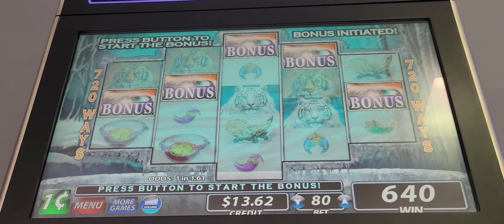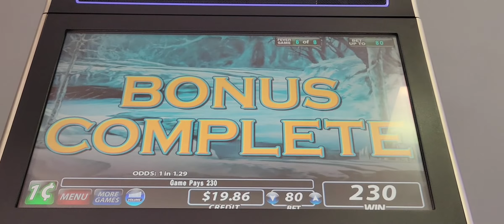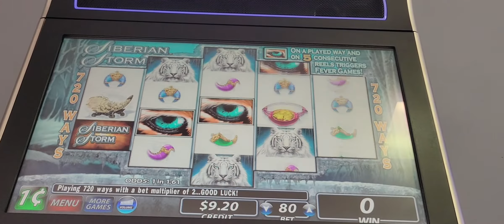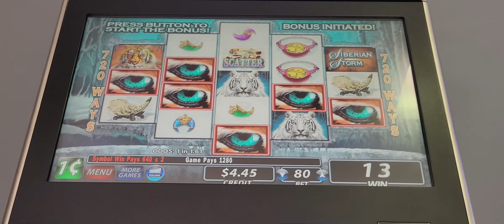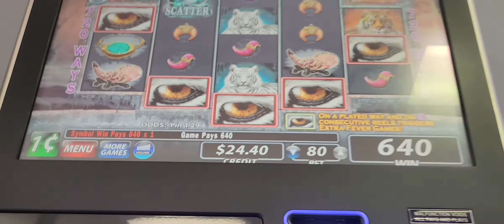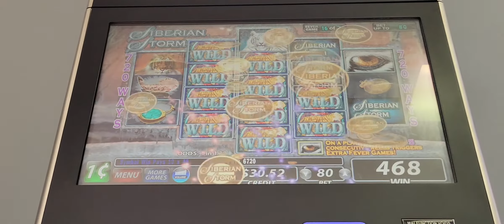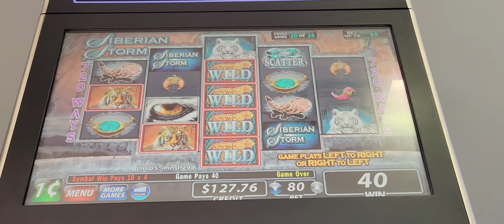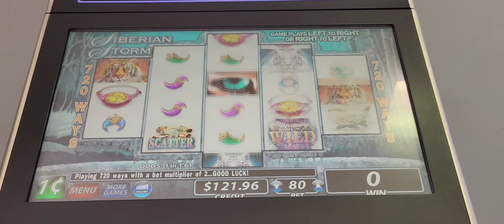SIBERIAN STORM BONUS